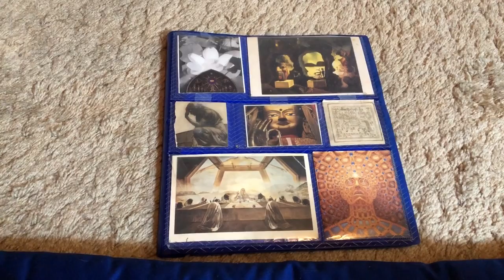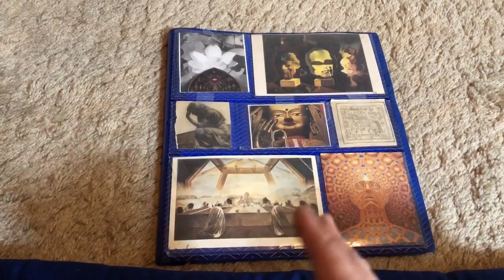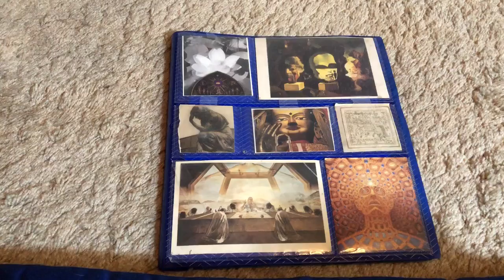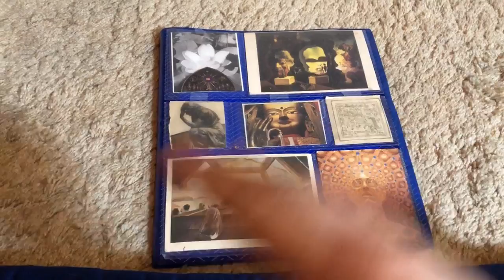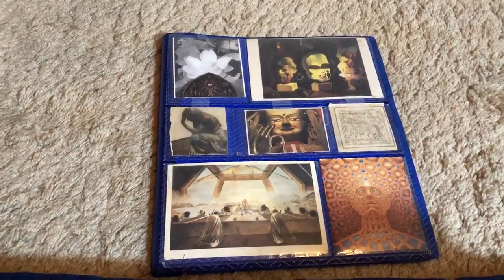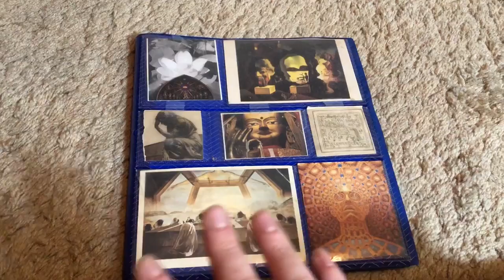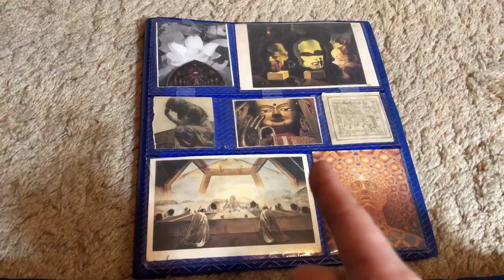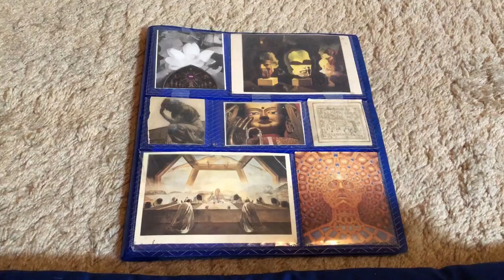divine justice is coming (Impressions in Meditation part 2)